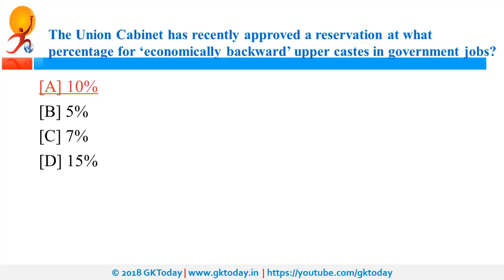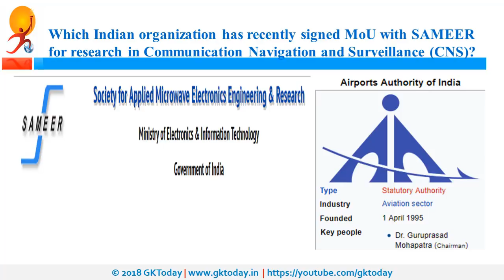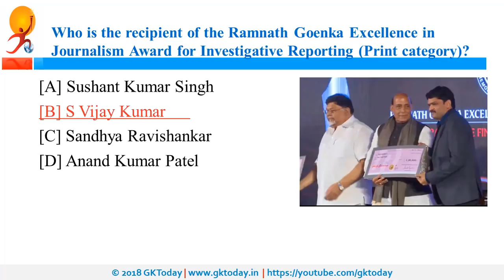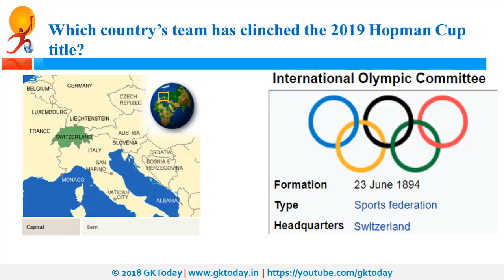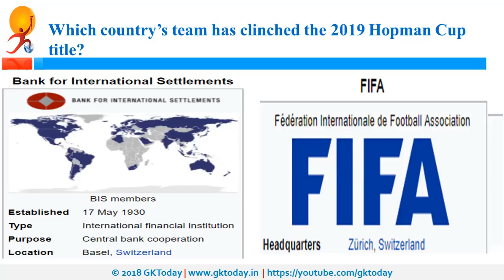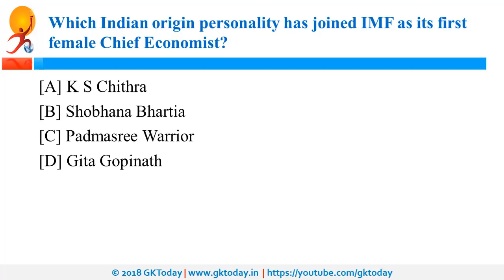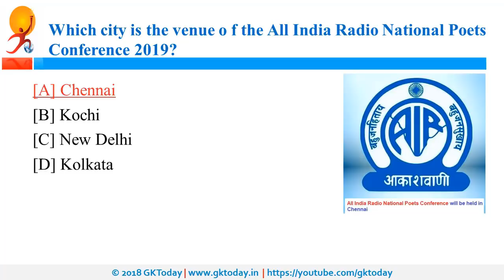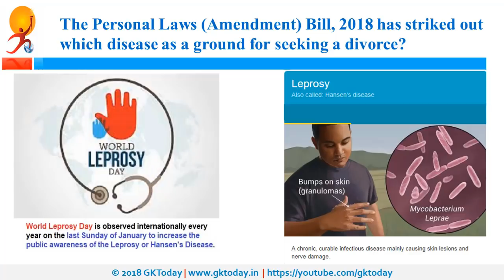Current Affairs January 09 , 2019 : English MCQs